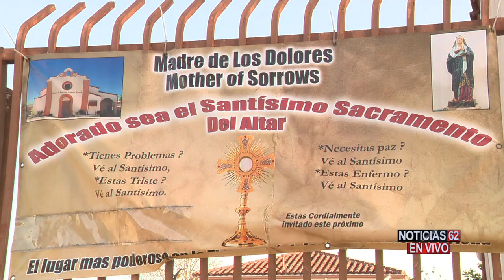Una caótica procesión tiene a un hombre entre la vida y la muerte – Noticias 62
Hace unas horas autoridades escolares anunciaron nuevas medidas para proteger a los estudiantes. Entre tanto un accidente en cadena durante una caótica procesión tiene a un hombre entre la vida y la muerte.